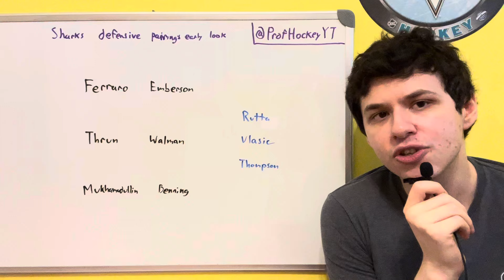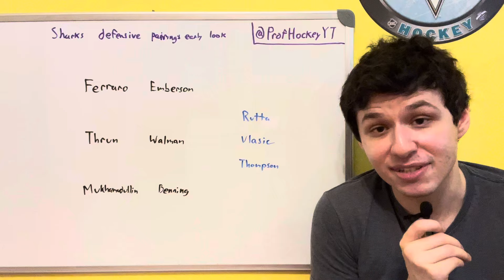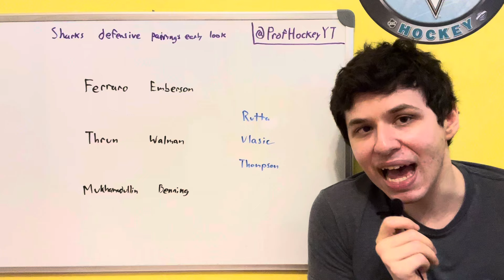Early Look at the San Jose Sharks 24-25 Defense Pairings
Taking a very early look at what the defensive pairings could look like at the beginning of the 24-25 season for the San Jose Sharks.